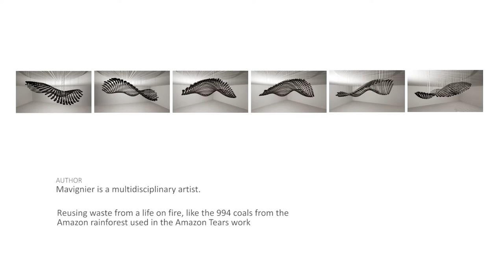AMAZON TEARS . VENICE ARCHITECTURE BIENNIAL 2021 .ALEXANDRE MAVIGNIER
Alexandre Mavignier presents the AMAZON TEARS (Lágrimas Amazônidas). Mimetizing the flying rivers of the Amazon, a ceiling installation constructed with pieces of coals harvested from Amazonian ashes denouncing the violence of people against nature and themselves.
The Black Tears from Amazon.

AUTHOR
Alexandre Mavignier, is a multidisciplinary artist.
Whether transmuting lands from all over the planet to produce natural pigments for his  canvasses and sculptures, or collecting urban demolition and construction waste that,  micronized and transformed into paint, bring the tons of the city to his masterpieces’ reality,  or even reusing waste from a life on fire, like the 994 coals from the Amazon rainforest used in  the Amazon Tears work, the artist Alexandre Mavignier presents the themes related to his  creations with enormous depth.